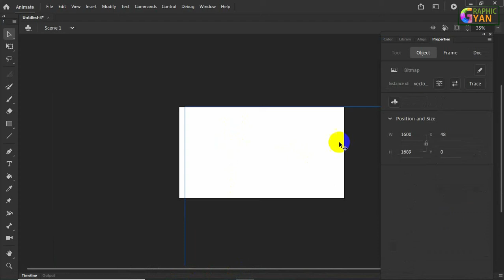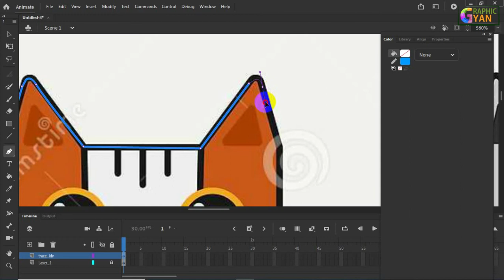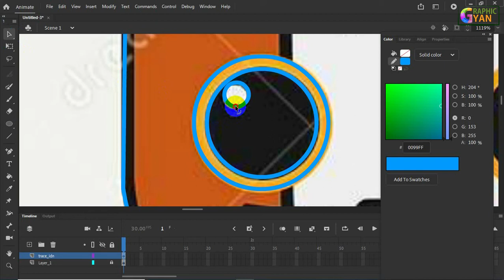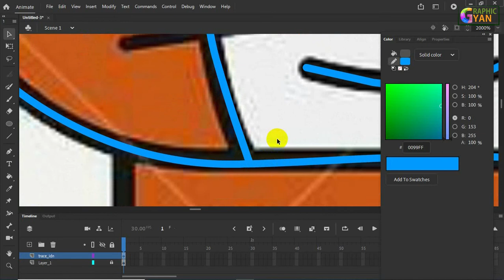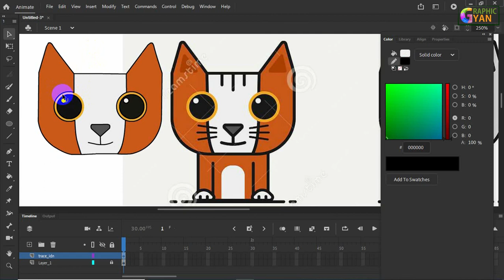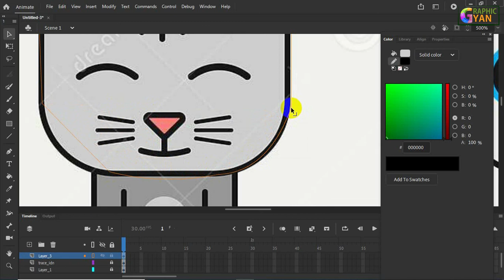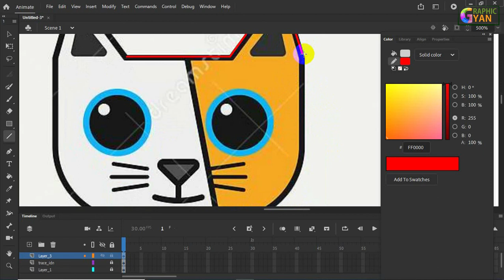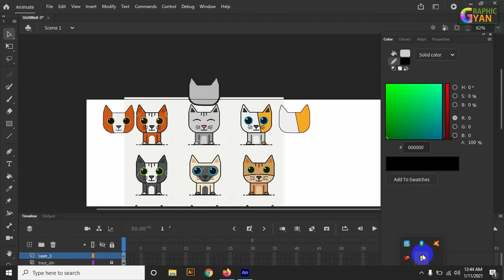tracing in adobe animate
Hello students. My name is Priyanka. Students welcome to my you tube channel GRAPHIC GYAN. In this channel i will provide complete course of different tools like Photoshop, illustrator, coral draw, in design, adobe premier, adobe animate, adobe flash, after effect, sketching etc.